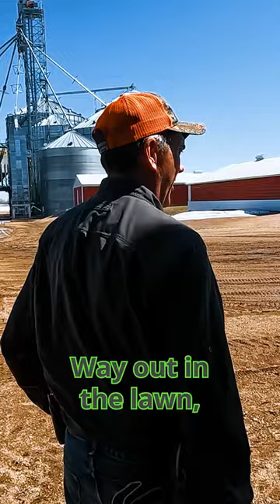Fuel Low!!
Our Address:
Larson Farms